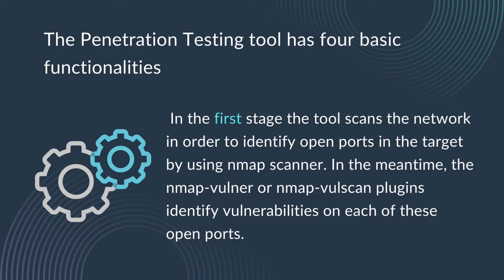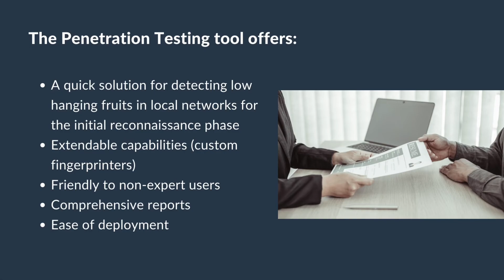Penetration Testing - PENTEST tool introduction